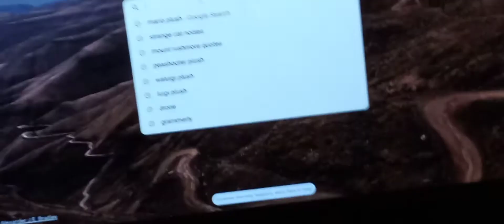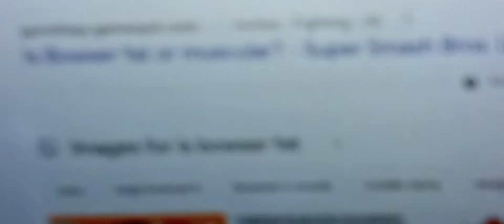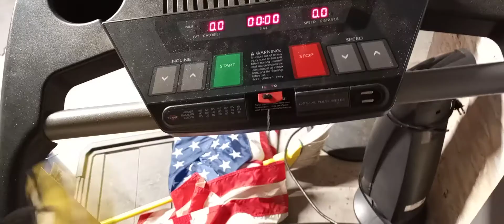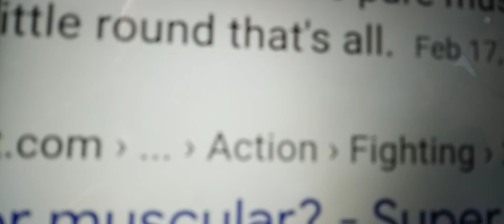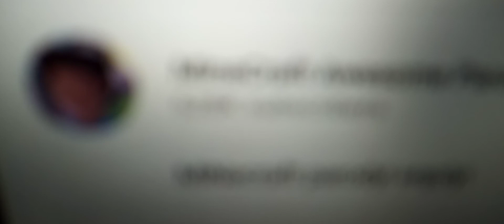Bowser goes to the gym